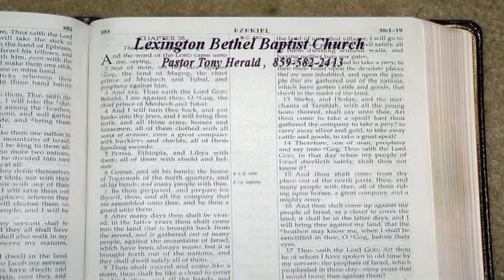"The Gospel In Word And Power", 1 Thess 1, Pastor Tony Herald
Pastor Tony Herald